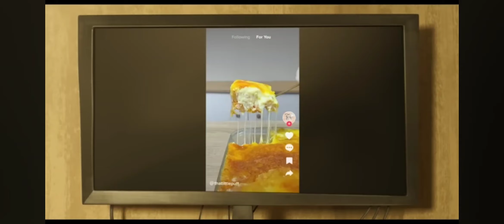The Garfield Movie - Official Trailer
Garfield has an unexpected reunion with his long-lost father, a scruffy street cat who draws him into a high-stakes heist. Click play to watch the official trailer...

***Make sure notification button is on***